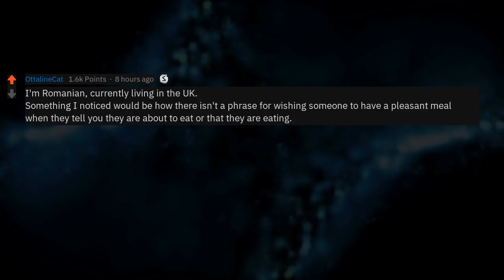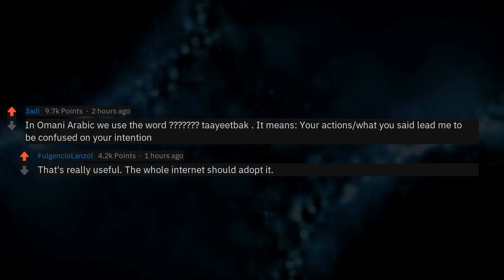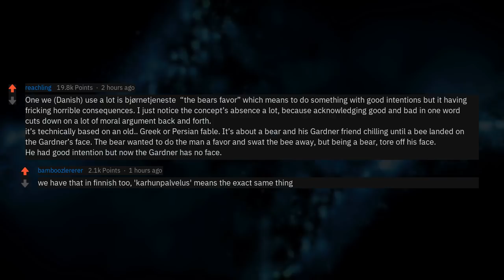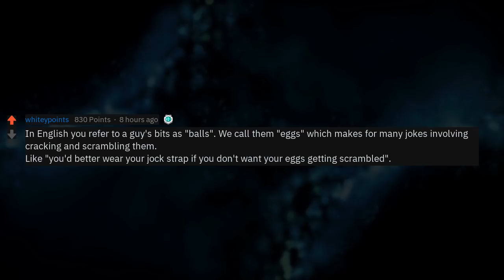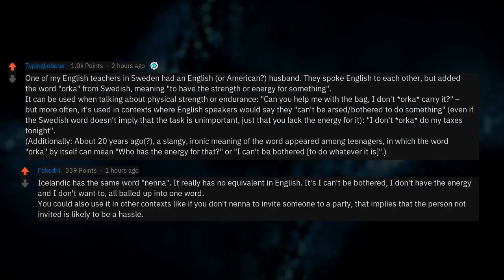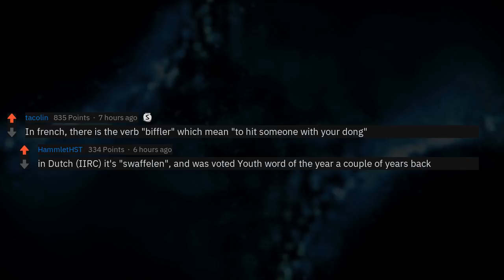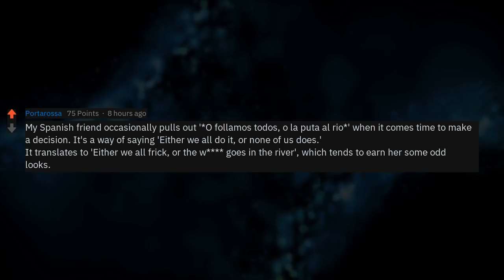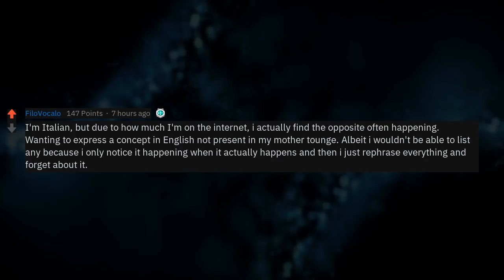What Phrases In Other Languages Don't Translate To English Well? (Reddit Stories r/AskReddit)